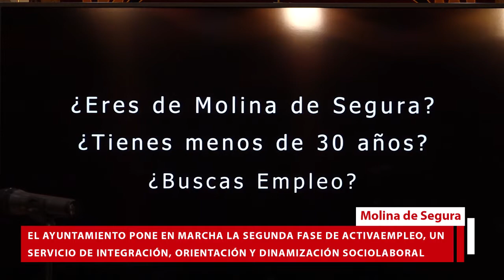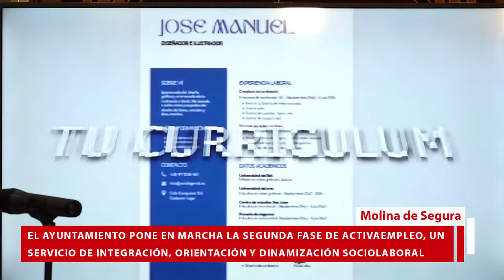En marcha la segunda fase de Activaempleo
La segunda fase del Servicio de Integración, Orientación y Dinamización Sociolaboral para Jóvenes en barrios desfavorecidos de Molina de Segura ACTIVAEMPLEO, ha sido puesta en marcha por el Ayuntamiento molinense, enmarcada en la Estrategia de Desarrollo Urbano Sostenible e Integrado Molina 2020 Avanza Contigo, cofinanciada en un 80 % por el Fondo Europeo de Desarrollo Regional FEDER, a través del Programa Operativo Plurirregional de España 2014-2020. La iniciativa ha sido presentada en rueda de prensa, el martes 4 de octubre, por el alcalde de la localidad, Eliseo García Cantó, la concejala de Juventud, Soledad Nortes Navarro, y el socio y director de proyectos de la empresa Iniciativas Locales, SL, Zacarías Navarro.

ACTIVAEMPLEO es un proyecto para jóvenes menores de 30 años, que estén dispuestos a encontrar trabajo. Durante 80 días, cada uno de estos grupos estará coordinado por psicólogos especializados en coaching, que les acompañarán y asesorarán en las actividades que propone el programa. Se trata de un servicio integrado en la Línea de Actuación 7 de la EDUSI, Plan de emprendimiento, integración sociolaboral y economía social, y cuyo objetivo es Promover la igualdad, la salud y la inclusión social.

Está pensado como un trabajo intensivo de ochenta días, en el que, a través de la formación y la capacitación, los participantes pueden dar el cien por cien para optimizar sus habilidades y conseguir así un trabajo, tras definir su objetivo profesional.

Las sesiones serán tanto grupales como individuales, tanto presenciales como online, ofreciéndoles un servicio personalizado y adaptado a sus necesidades profesionales para que logren una contratación en el tiempo más corto posible.

No se trata de un curso de formación, sino que se ofrece a estos jóvenes la oportunidad de participar en un servicio novedoso para potenciar sus posibilidades de incorporación al mundo laboral.

Va dirigido a jóvenes de Molina de Segura, menores de 30 años, en edad laboral, que estén sin estudiar ni trabajar, que estén motivados y que sienten que sus esfuerzos para encontrar trabajo no están siendo efectivos.

Deben estar comprometidos a asistir y participar a las sesiones presenciales y online durante los 80 días que dura el proyecto.

Además, el servicio se completa con un Plan de Intervención Comunitaria, a través del cual se informará a estudiantes, asociaciones y a la población en general, sobre los objetivos del programa y la empleabilidad.

La fecha de comienzo es el día 17 de octubre de 2022, y la de finalización es en el mes de julio de 2023.